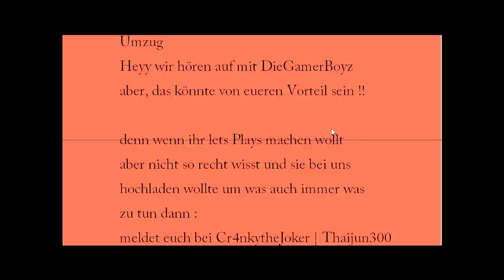Wichtigstes Video aufm Kanal !!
Wie sollt ihr euch melden ??